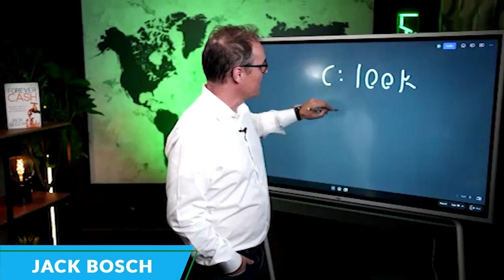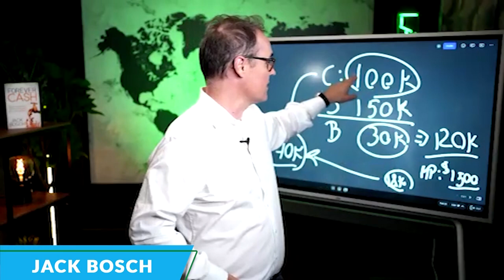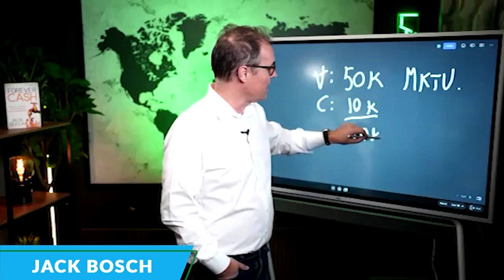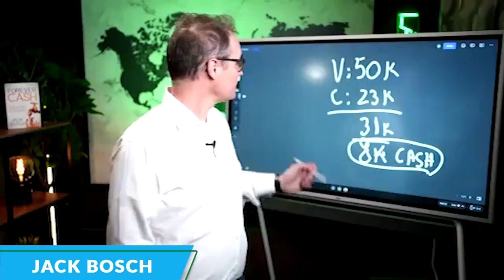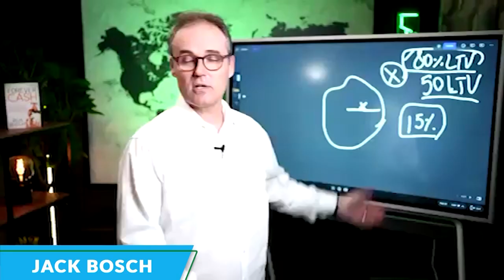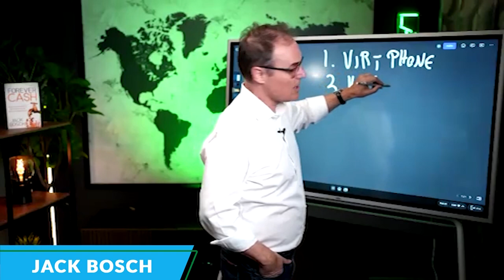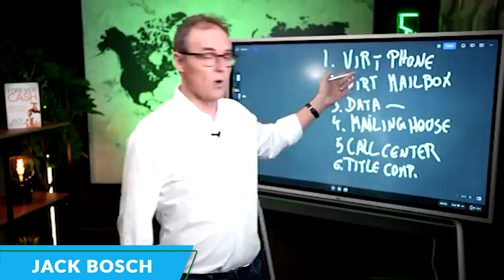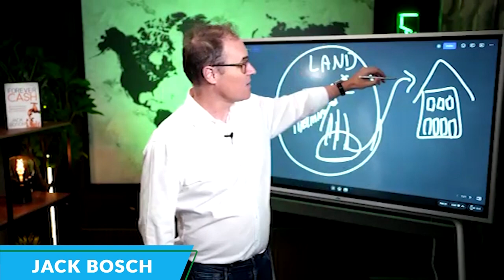Jack Bosch: How to do 283 Land Deals in the US While Living in Spain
Welcome to OnlyLandFans, the podcast for land flippers, wholesalers, and developers! In this episode, we are excited to feature Jack Bosch, an expert in land flipping who has completed an incredible 283 land deals while living in Spain. Jack shares his insights on how he was able to achieve this impressive feat, providing invaluable advice to our listeners.

In this case study, Jack takes us through his journey of how he got started in land flipping, the challenges he faced, and the strategies he used to overcome them. He shares his experiences of how he found profitable land deals, negotiated with sellers, and closed deals remotely while living in Spain.

Jack's expertise in land flipping is evident in the way he explains his strategies, providing listeners with practical tips on how to identify and evaluate land deals. He also discusses the importance of networking and building relationships with people in the industry, emphasizing the value of collaboration.

Whether you are a seasoned land flipper or just starting in the industry, this episode of OnlyLandFans is not to be missed. Jack's insights and expertise will inspire you to take your land flipping business to the next level. So, join us for this insightful conversation with Jack Bosch on how to do 283 land deals in the US while living in Spain.

Jack Bosch is the co-founder of the Land Profit Generator Method and the Land Profit Coaching Program with his wife Michelle Bosch. The Land Profit Generator Method is the Premier incubator of Real Estate investing and better known as the “Harvard of Land Flipping.”

Jack is a respected industry leader, speaker, educator, and perhaps most importantly a parent and husband.

Michelle and Jack have done over 4,500 land flips, and over time also converted the flipping income into generational wealth through other real estate investments.

This simple little-known Land Profit Generator Method real estate niche has provided thousands of people with the opportunity to get into the real estate game without the hassles of traditional real estate investing and Jack and Michelle continue to spread the message with the mission to create 10,000 millionaires and impact the lives of many more.

Want to work with us and partner up on a deal you have? Drop your deal details here 👇